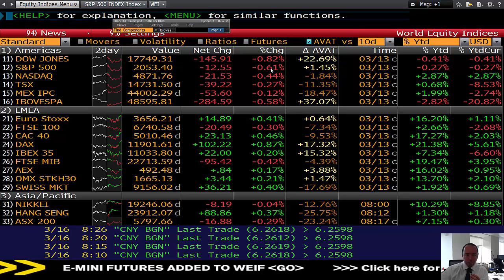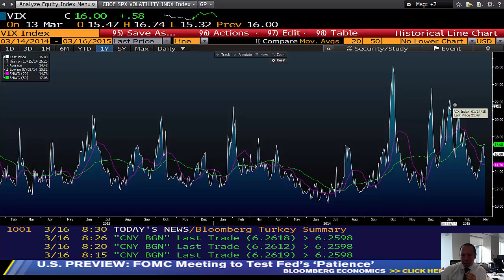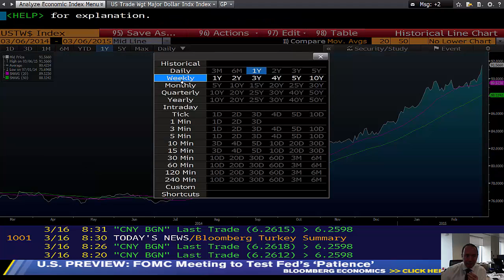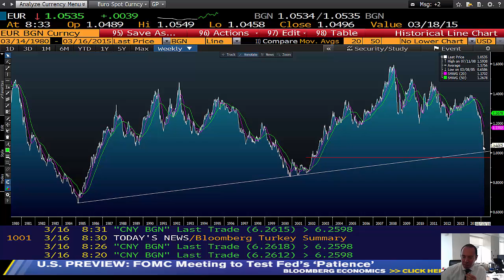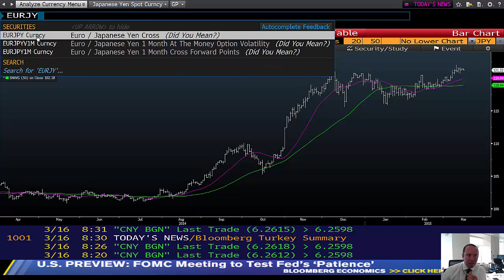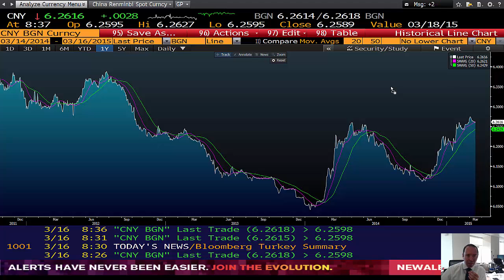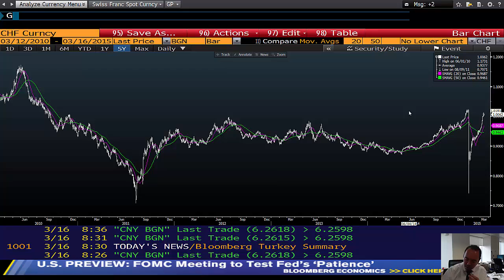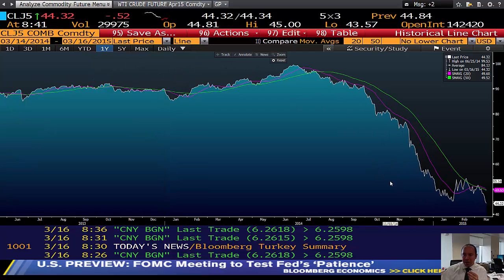16.03.2015 | Şant Manukyan | Piyasalar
00:00-04:58 S&P
04:58-10:42 Eur,JPY,CNY,CHF
10:42-13:12 Altın,WTI